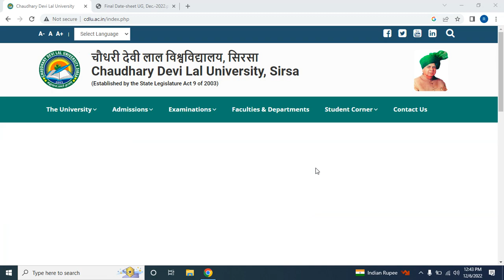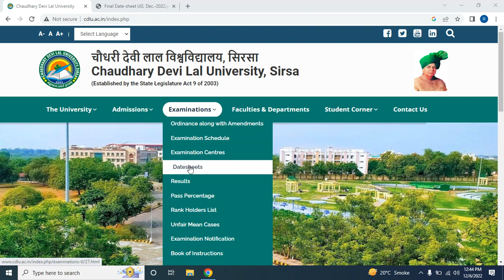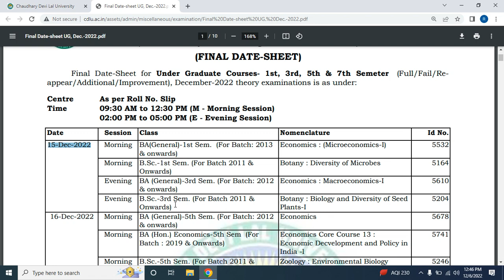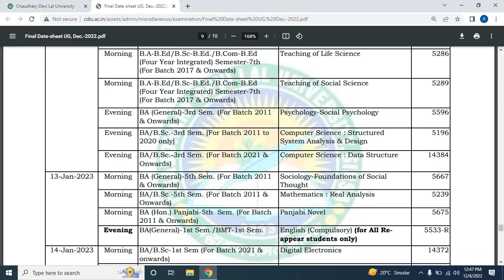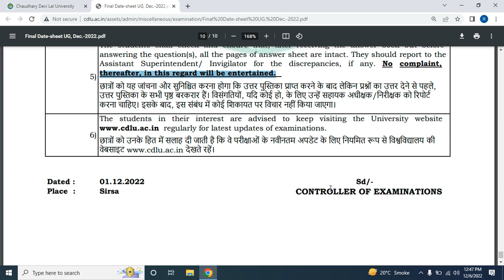CDLU New Datesheet For Dec 2022 || Cdlu Sirsa Exams || BA BSC BCOM BBA BCA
Final Date-Sheet for Under Graduate Courses- 1st, 3rd, 5th & 7th Semeter (Full/Fail/Reappear/Additional/Improvement), December-2022 theory examinations is as under:
BA (General)-5th Sem. (For Batch 2011
& Onwards)
Home Science : Food & Nutrition 5668
Morning BA (General)-5th Sem. (For Batch 2011
& Onwards)
Geography : Economic Geography 5671
Morning B.Sc.-5th Sem. (For Batch 2011 &
Onwards)
Zoology : Evoluation & Developmental
Biology
5247
Evening BA(General)-3rd Sem./ BTM-3rd Sem. English (Compulsory) (for All Reappear students only)
5584-R
Morning BA(General)-1st Sem. (For Batch : 2017
& Onwards)
History: History of India from Earliest
Time to Gupta Age
5538
Morning BA(General)-1st Sem. (For Batch 2011
& Onwards)
Functional English : (Phonetics &
Remedial Grammar Part-I)
5503
Morning B.A-B.Ed/B.Sc-B.Ed./B.Com-B.Ed
(Four Year Integrated) Semester-7th
(For Batch 2017 & Onwards)
Teaching of Hindi 5283
Morning B.A-B.Ed/B.Sc-B.Ed./B.Com-B.Ed
Teaching of English 5284
Morning B.A-B.Ed/B.Sc-B.Ed./B.Com-B.Ed
Teaching of Physical Science 5288
Morning BBA-1st Sem.(For Batch: 2017 &
Onwards)
Vyavharik Hindi 4402
Morning B.Sc.-1st Sem. (For Batch 2011 &
Onwards)
Physics : Classical Mechanics &
Theory of Relativity
5157
Onwards)
Biotechnology : Introduction to
Biotechnology
5162
Evening BA(General)-3rd Sem. (For Batch : 2017
& Onwards)
History: History of India from 1526
AD to 1857 AD
5587
Evening BA (General)-3rd Sem. (For Batch 2011
& Onwards)
Functional English 5583
Evening BBA-3rd Sem.(For Batch: 2017 &
Onwards)
Corporate Accounting 4422
Evening B.Sc.-3rd Sem.(For Batch: 2013 &
onwards)
Chemistry: Organic Chemistry 5210
Morning BA (General)-5th Sem./BTM-5th Sem English (Compulsory) (for fresh/
Additional students only)
5655
Morning B.Com.(Gen./Voc.) -5th Sem. (For
Batch: 2017 & Onwards)
Financial Management 4531
Morning BBA-5th Sem.(For Batch: 2017 &
Onwards)
Income Tax Law-I 4441
Onwards)
Botany : Plant Physiology 5244
Evening B.Com.(Gen./Voc.) -3rd Sem. (For
Batch: 2017 & Onwards)
Hindi 4491
Evening BCA-3rd Sem. (For Batch 2011 to 2020
only)
'C' Programming-II 5381
Evening BCA-3rd Sem.(For Batch 2021 &
ONWARDS)
Web Technologies 14321